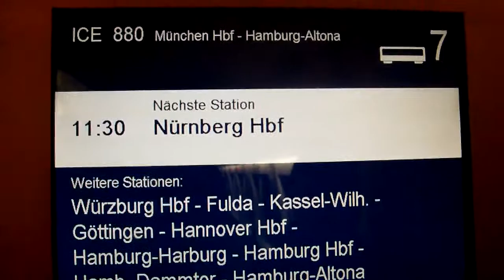ICE880 Ingolstadt Nürnberg ICE SFS